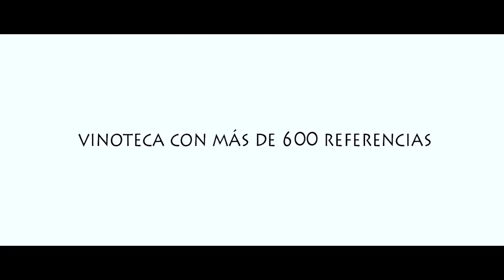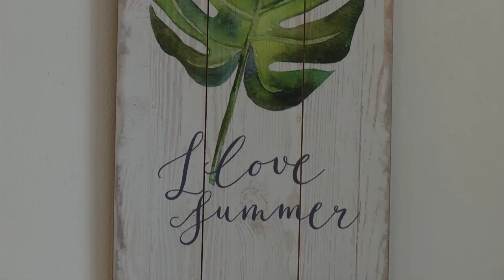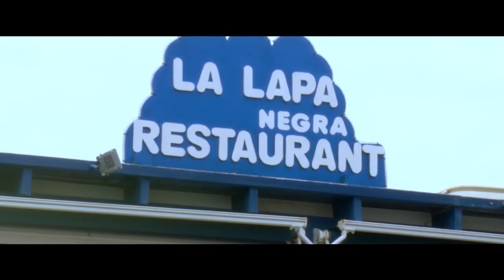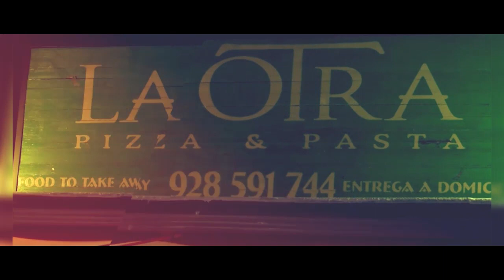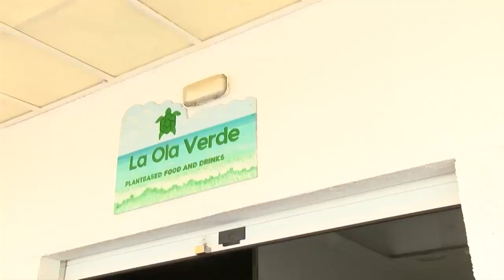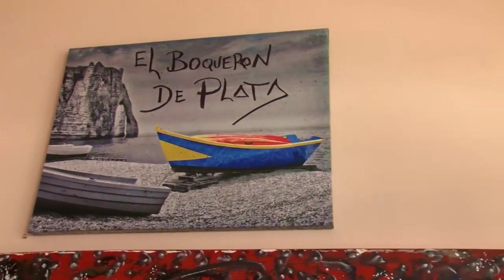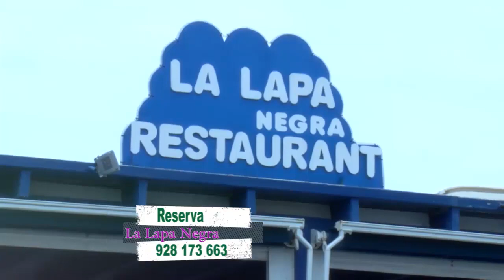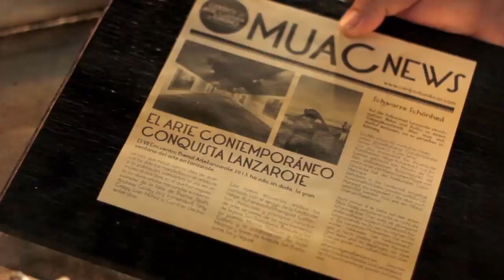Saboreando Lanzarote #89# 27 de Junio 2019